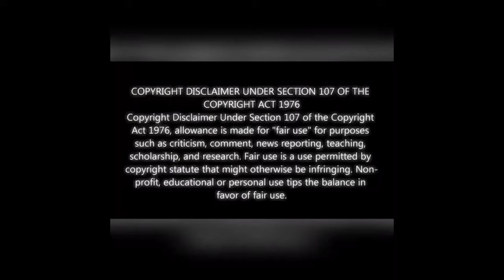Charlie Zelenoff (0-1) and his mysterious "Vegas Girl"